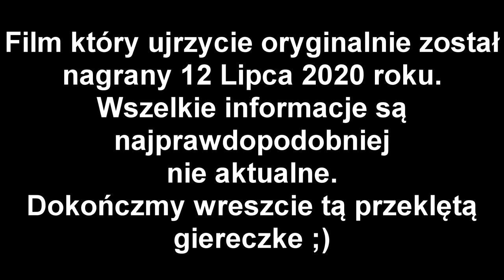Ucieczki ciąg dalszy | Ratchet & Clank: Tools of Destruction #12